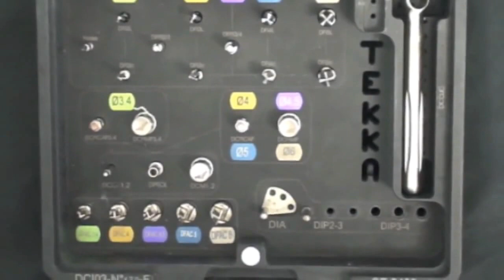Pose d'implant dentaire Progress TEKKA